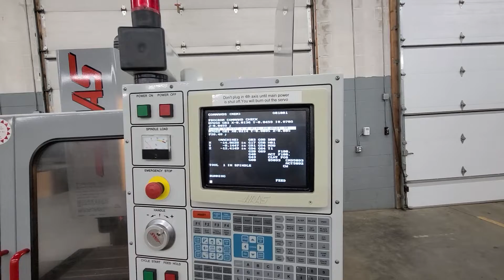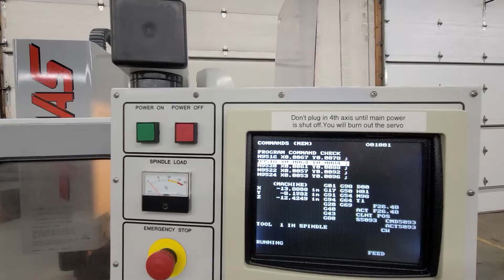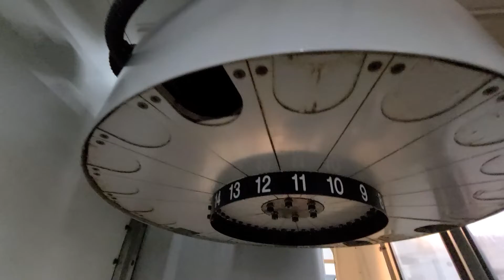Haas VFO Vertical Machining Center, 925 Spindle Hours! Tech College Machine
Here We Have:
# Axis: 4  Wired and Ready
New in 1999
X: 20"
Y: 16"
Z: 20"
Power: 20 HP
RPM: 7,500 RPM
# ATC: 20
Taper: CAT-40
Table-W: 14"
Table-L: 26"
Options Included:
USB Drive
Brushless Servos
Chip Conveyor
Coolant Tank and Pump
1MB Extended Memory
Programmable Coolant
Wash Down Hose
Quick Code
Rigid Tap
Note:
New Flat Panel Monitor
New USB Drive/ Converted From Floppy